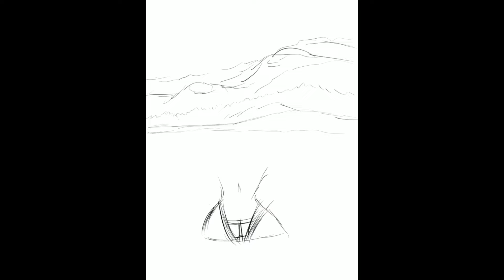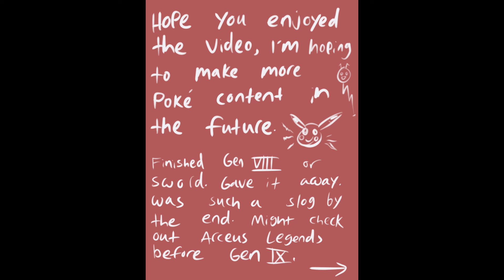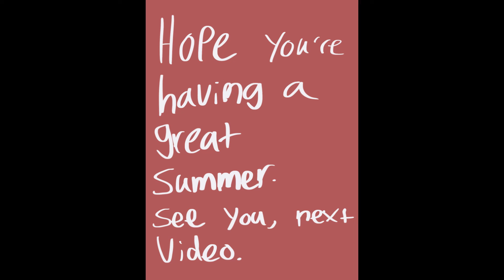Painting Misty in the Water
Took about an hour in a half for this.